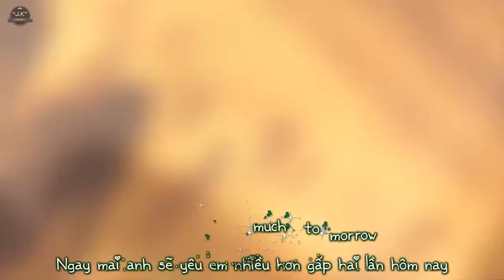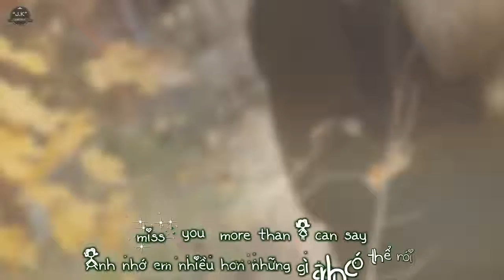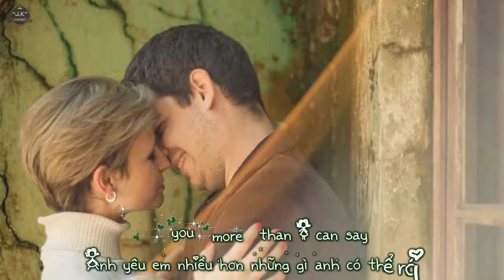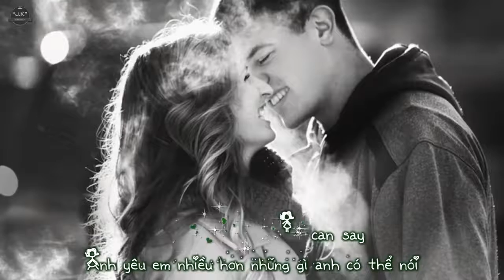I Love You More Than I Can Say Leo Sayer Lyrics Kara + Vietsub HD 720p